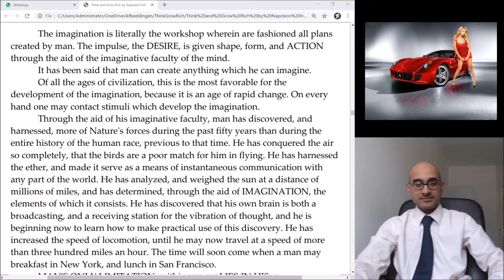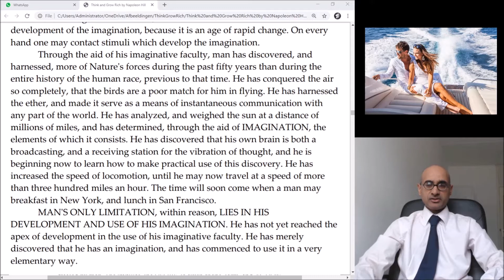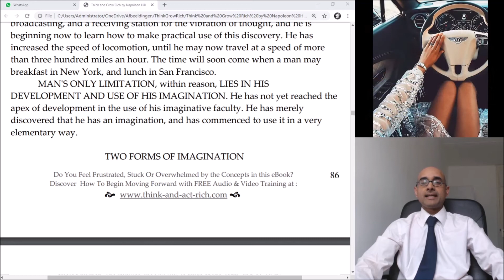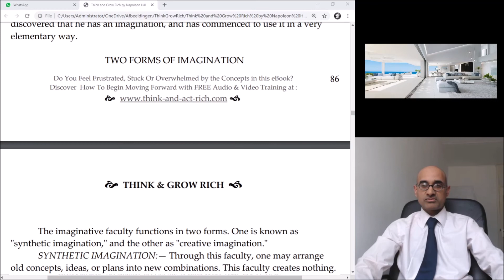Napoleon Hills Think & Grow Rich - IMAGINATION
THE WORKSHOP OF THE MIND
The Fifth Step toward Riches
The imagination is literally the workshop wherein are fashioned all plans created by man. The impulse, the DESIRE, is given shape, form, and ACTION through the aid of the imaginative faculty of the mind.
It has been said that man can create anything which he can imagine.
Of all the ages of civilization, this is the most favorable for the development of the imagination, because it is an age of rapid change. On every hand one may contact stimuli which develop the imagination.

Think and Grow Rich is Napoleon Hill’s best-selling guide to becoming wealthy and successful. Published in 1937, it introduced the concept of positive thinking to the masses and was a forerunner to much of today’s self-help literature.
The main premise of Think and Grow Rich is that our thoughts create our reality. If we know what we want, desire and pursue it single-mindedly, have faith and create a plan, we can think it into being.
Hill offers a specific action plan and principles for achieving riches, which he gathered from interviews with 500 wealthy people, including Andrew Carnegie, Henry Ford, Thomas Edison, and Charles M. Schwab. He began with a conversation with Carnegie, who he says challenged him to spend 20 years interviewing successful men to capture in writing a philosophy of success that anyone, regardless of their station in life, can successfully emulate.
Although the book focuses on financial success, its principles also are applicable to other goals.
The ‘master key’ to success is first understanding that we have the power to control our thoughts — then taking responsibility for doing so. If we choose not to control our thoughts, they end up controlling us.
Our thoughts determine whether we succeed or fail in work and life. If we fill our minds with thoughts of success (become success-conscious or money-conscious), we can achieve riches. If we allow ourselves to become failure-conscious instead, failure is what we will get.
The prescription for turning positive thoughts into riches, which is repeated in many ways throughout the book, is this:
Focus on a single, clearly defined purpose as your overriding life goal.
Make achieving this goal your all-consuming desire.
Pursue it with persistence and faith.
Other principles or qualities that come into play are:
Decisiveness: Make decisions quickly and stick with them.
Imagination: Cultivate your imagination as...

JOIN NU SKIN
Our difference is demonstrated through our opportunity. At Nu Skin, professional distributor leaders thrive as they inspire and empower others.
Sign up as a Nu Skin distributor.
Create an account to purchase Nu Skin products.
Enroll in our Automatic Delivery Rewards program.
Financial Rewards
Our Unique payment structure has helped Nu Skin stand out in the competitive landscape, setting it on a course to generate commissions for our distributors than any other company.
Why Nu Skin
As the premier anti-aging, direct selling company, we set the standard.
Incentive, Events and Training
JOIN NU SKIN MULTI LEVEL MARKETING COMPANY
From development the best anti aging skin care products and nutritional supplements for our consumers to creating endless opportunities for our staff and sales leaders, what sets Nu Skin from our competitors apart is our ability to demonstrate that we have the best people – distributors, sales leaders, scientists – in the skin care and wellness industry. Our uniquely empowering culture enables us to innovate and develop clinically proven products. We want to improve lives around the world and inspire and transform everyone who uses our products.
The success formula is made up of five key success drivers: Dream, Believe, Set Goals, Take Action and Lead. These principles, when consistently applied will lead to success. The formula is designed to help you change the way you look at your Nu Skin business.